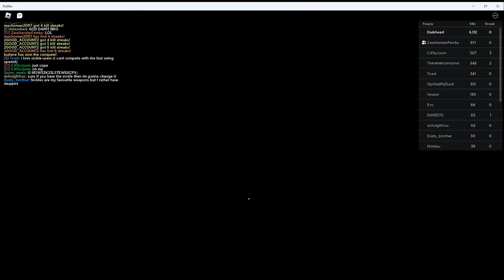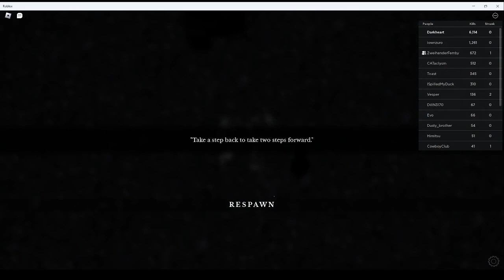This Game will Surpass Combat Warriors.. | Field | ft. Loppy and E_lemental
Ever wanted to be a real-life superhero? Roblox has you covered! In this game, you'll be able to fight crime, save the day, and take down evil villains. But it's not easy - you'll need the help of your friends.

In this Field game, you'll be pitted against the evil Damien and his army of robots. Will you be able to save the day? It'll take all your strength and strategy to win this battle! Watch this game and see for yourself - it'll surpass Combat Warriors in terms of excitement and action!